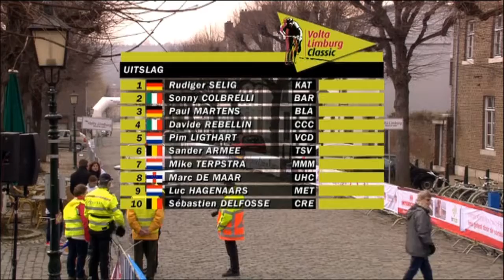Rudiger Selig wint de Volta Limburg Classic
Laatste 12 kilometer van de Volta Limburg Classic in 2013